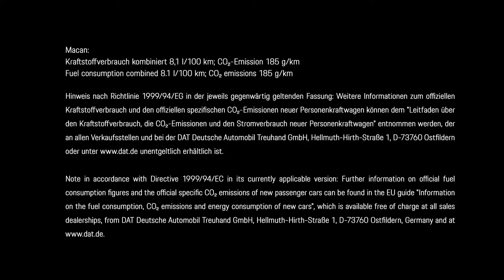New Porsche Macan